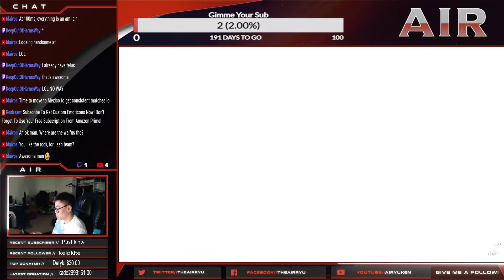$300 Money Match Practice! Trying Out Rock Howard In KOFXV!!